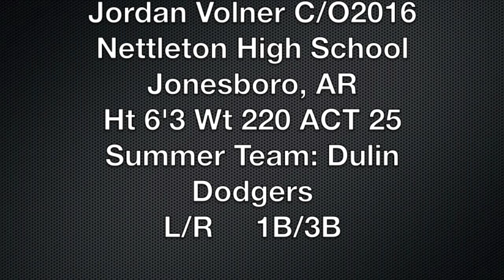Jordan Volner Sophomore Year Recruiting Video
Sophomore Year Highlights